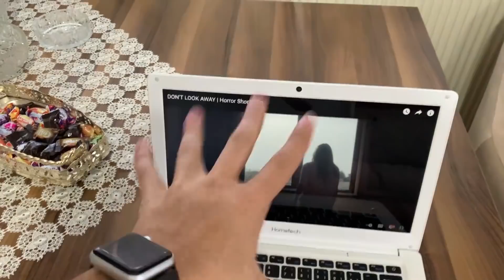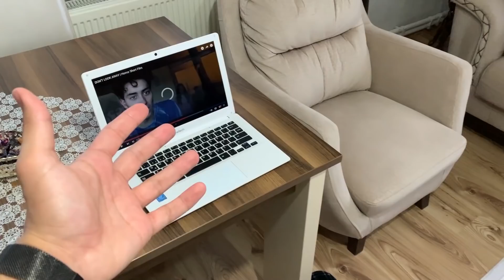GECE 3'te SAKIN ARKANA BAKMA ! *Lanetli Film*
Ben Berke Ağıllı bugün GECE 3'te SAKIN ARKANA BAKMA ! *Lanetli Film*